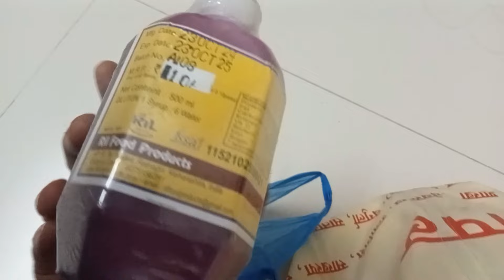मला सुट्टी असली की सगळ lateच आवरत तरी दिवस गेला खूप छान ह्याठिकाणी केलेPhotoshoot| unplanned Dinner